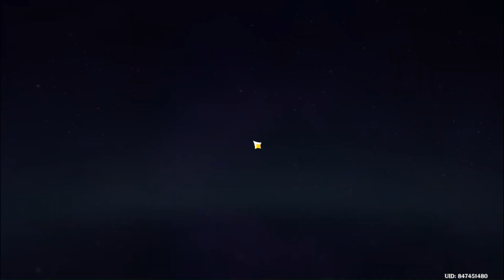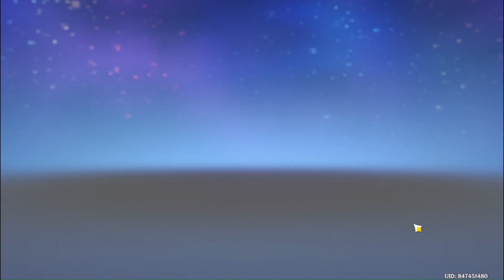fixing/purifying the mikage furnace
tatarasuna tatara tales world quest series (all in 1 video)
those damn fatui messing stuff up again